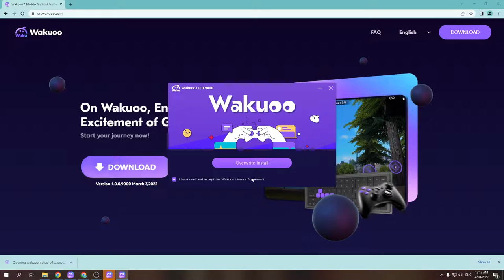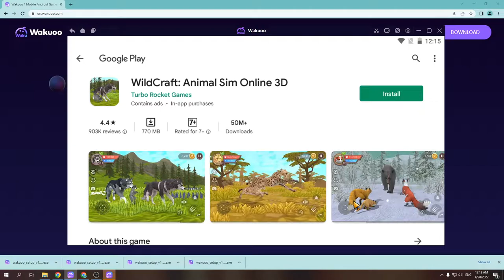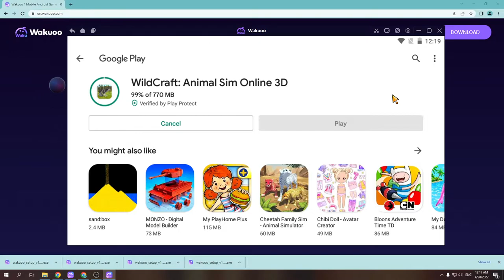Cách tải WildCraft Animal Sim Online 3D trên PC, Máy tính - Cách tải cho Laptop Windows mượt nhất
Link tải nè 😘 - WildCraft Animal Sim Online 3D PC CHO Máy tính Windows/ Laptop. Nó là một ứng dụng rất thú vị, bạn có thể khám phá nó ngay bây giờ

0:00 giới thiệu WildCraft Animal Sim Online 3D PC
0:18 hướng dẫn
1:09 cách tải phần mềm giả lập
1:15 cài đặt Phần mềm
1:37 bắt đầu sử dụng
2:03 đăng nhập Tài khoản Google
2:08 mở CH Play Store
2:03 tải apps WildCraft Animal Sim Online 3D cho Máy tính
2:25 mở WildCraft Animal Sim Online 3D cho Windows
3:02 Trải nghiệm ứng dụng WildCraft Animal Sim Online 3D trên PC